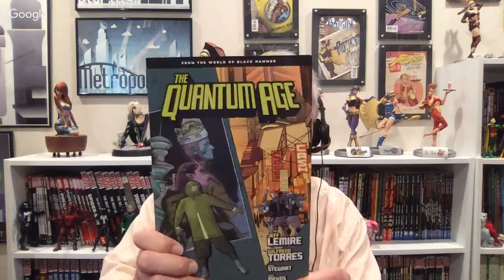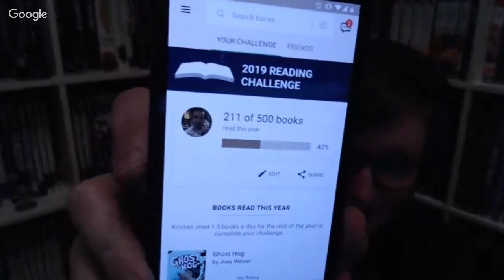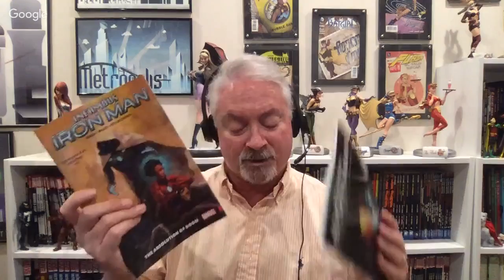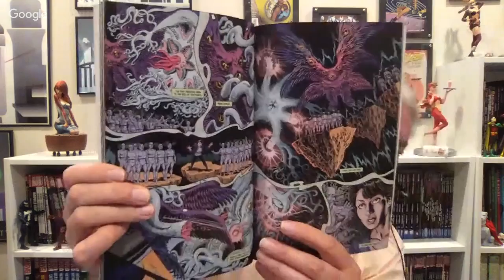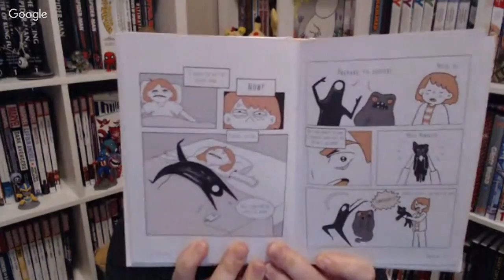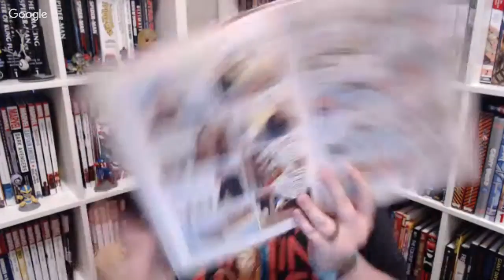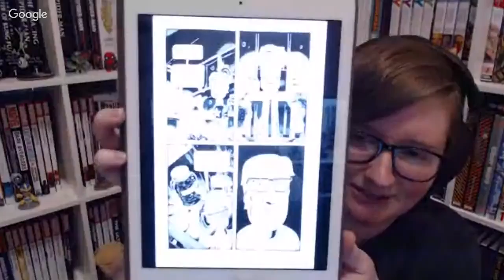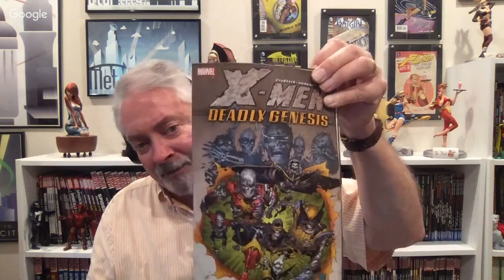OmniDog & Fangirl Kristan Review Books For The Week Of 7/6/19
OmniDog & Kristan review their reads for this week marvelcomics dccomics darkhorsecomics